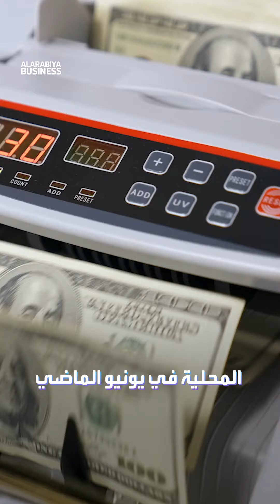مدرسة في دبي قسطها 33 ألف دولار.. كم بلغت ثروة صاحبها؟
قسط أحد مدارسه في دبي 33 ألف دولار.. قصة الملياردير الهندي الذي بدأ بمدرسة واحدة وباتت ثروته 3.7 مليار دولار